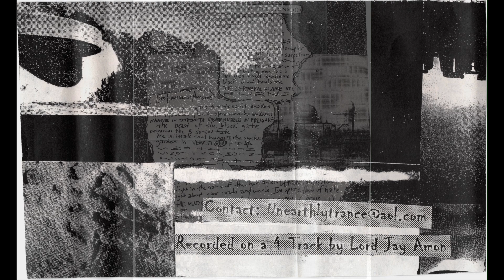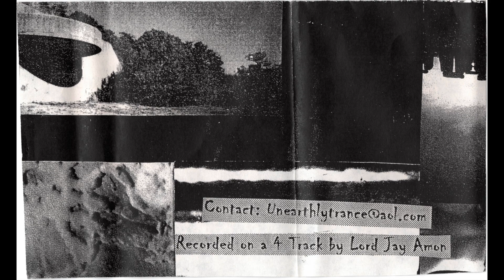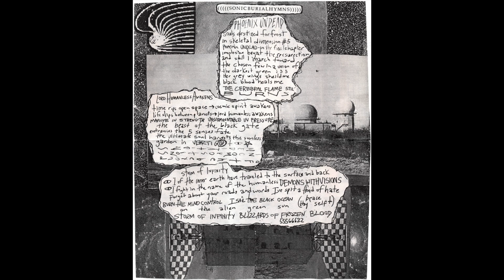Unearthly Trance - 'Sonic Burial Hymns' Demo (2000) full cassette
Sludge/Doom Metal from New York, New York.

Full cassette demo transferred from a Sony TC-WR700 deck through UA Apollo x8p interface.

Phoenix Undead: 0:00
Lord Humanless Awakens: 5:49
Storm of Infinity: 9:58

Pete McCoil: Drums
Jay Newman: Subsonics
R555: Vocals, Guitars

Recorded on a 4-track by Lord Jay Amon.